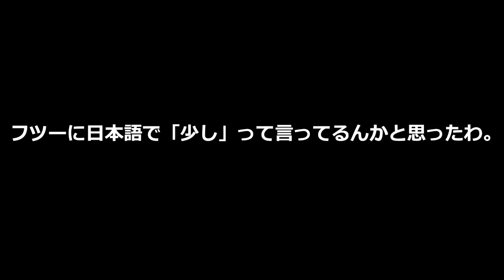英語になった日本語【そのままで通じる】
日本を飛び出し世界へ。今日は英語になった日本語をご紹介します。食べ物関連、伝統文化関連はめちゃくちゃありますが、そうじゃないやつをピックアップしました。